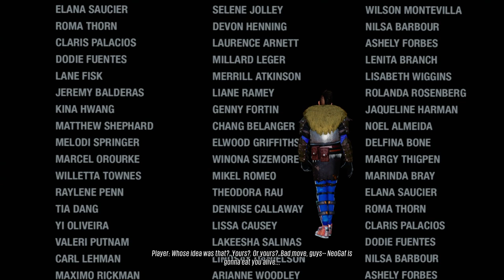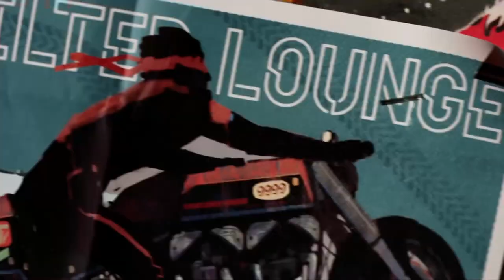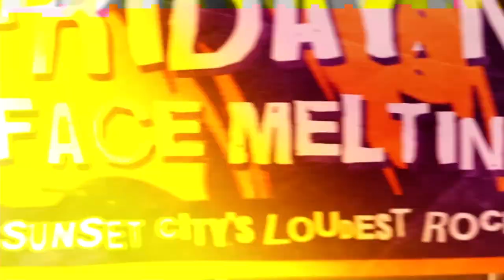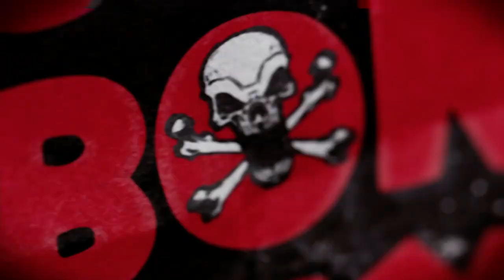Sunset Overdrive ENDING Gameplay Walkthrough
Sunset Overdrive ENDING Part 26 - Exclusive Early look at the Full Game of Sunset Overdrive. Including the Prologue, Mission 1 & Intro as well Character Creation / Customization

2027. Sunset City. A contaminated energy drink has transformed most of the population into a multitude of toxic mutants. For many it's the end of the world, but for you it’s a dream come true. Your old boss? Dead. Your boring job? Gone. Transform the open-world into your tactical playground by grinding, vaulting and wall-running across the city while using a devastating, unconventional arsenal. With hyper-agility, unique weapons, and customizable special abilities, “Sunset Overdrive” rewrites the rules of traditional shooters and delivers an explosive, irreverent, stylish, and totally unique adventure exclusively to Xbox One.

Welcome to the Awesomepocalypse

Sunset Overdrive is set in the fictional American metropolis Sunset City. The story begins when a resident mega-corporation, Fizzco, hosts a massive release party for its hot new energy drink: Overcharge Delirium XT.

But...the beverage was rushed to market. Profit first! Most of Sunset City is transformed into an array of various mutants, also called the “OD’d”. The city is quarantined and morphs into a chaotic, mutant-infested Awesomepocalypse. Soon, you realize a life of playing videogames, watching action movies, and reading comic books has given you the tools to become the hero Sunset City desperately needs.

As you progress through the epic campaign, you’ll encounter numerous plot twists and surprises, and work to unite a diverse group of survivor factions in your quest to save Sunset City and reveal Fizzco’s sadistic cover-up scheme.